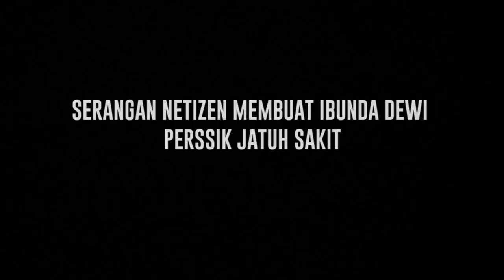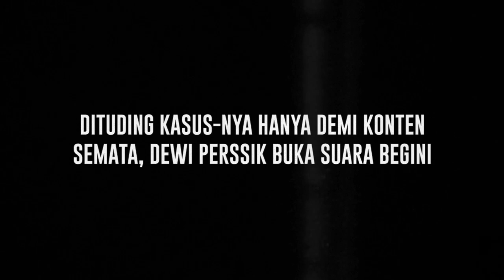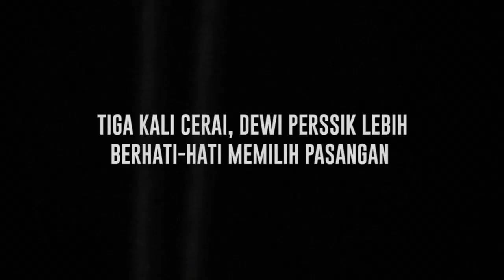Ibunda Jatuh Sakit Akibat Serangan Netizen, Begini Sikap Tegas Dewi Perssik Memproses Kasus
Pedangdut Dewi Perssik belakangan ini kembali disorot usai berurusan dengan hatters yang menyerang diri-nya. Seperti diketahui hingga saat ini Dewi Perssik yang ditemani dengan kuasa hukum-nya, Sandy Arifin masih terus memproses kasus tersebut ke pengadilan. Siapa sangka jika kejadian yang Depe alami sampai membuat ibunda tercinta jatuh sakit. Depe menyebut jika serangan hatters terhadap diri-nya membuat psikis sang ibunda ikut terhanyut lantaran tak terima anak-nya dihina. Disamping itu, tak sedikit tudingan-tudingan miring yang kerap Depe terima. Ya, penyanyi dangdut fenomenal itu pun sempat mendapat tudingan jika kasus yang tengah dilalui-nya itu hanya settingan semata. Lantas seperti apakah Dewi Perssik menanggapi tudingan tersebut? Dan bagaimanakah kondisi sang ibunda tercinta saat ini?.